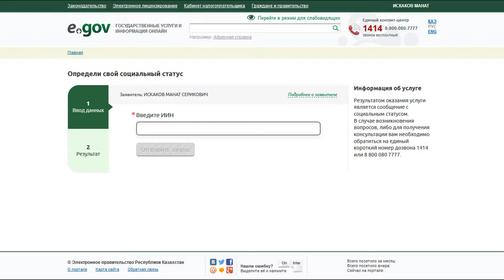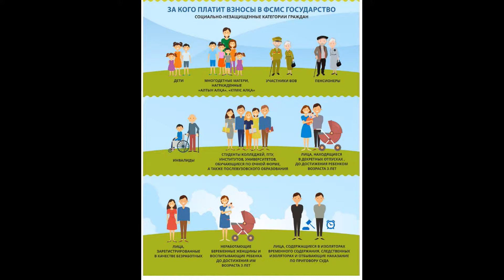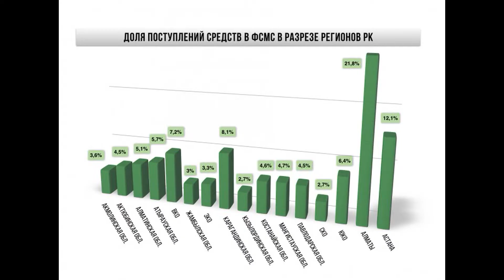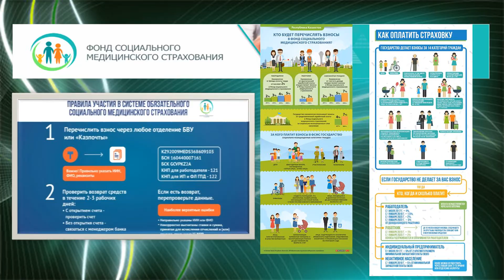Как определить свой социальный статус в системе ОСМС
OSMS-те сіздің әлеуметтік мәртебеңізді қалай анықтауға болады.

2020 жылдан бастап OSMC жүйесінде медициналық көмек алу үшін жеке кәсіпкерлерге, нотариустарға, қызметкерлерге және жұмыс істейтін адамдардың басқа санаттарына жарналарды төлеу қажет. Салымдардың мөлшері төлеушілердің мәртебесіне байланысты болады.

Медициналық сақтандыру қорының астаналық филиалының мәліметі бойынша, бүгінгі күнге дейін жұмыс берушілер тек жалдамалы қызметкерлерге арналған жалақы қорының 1,5% мөлшерінде ОСМ үшін ай сайынғы төлемдерді алады.

Әрбір қазақстандық мүше ОСМЖ жүйесіне мүшелікке өту және ОСҚЖ шеңберінде медициналық көмек алу үшін олардың әлеуметтік мәртебесін анықтау қажет. Күйді анықтаусыз ОСМС шеңберінде медициналық көмек қолжетімді болмайды.
Әлеуметтік мәртебесін анықтаудың бірнеше жолы бар.

Біріншіден, егер адам бейресми түрде жұмыс жасаса, онда ол жұмыс берушімен еңбек шартын жасасуы керек.
Екіншіден, егер белгілі бір табыс әкелетін кез-келген кәсіпкерлік қызметпен айналысса, салық органдарына тіркелу керек.
Егер адам жұмыссыз болса, жұмыс орнында тұру орнында жұмыспен қамту орталығында тіркелу керек, онда жұмысқа орналасуға немесе кәсіби қайта даярлауға көмектеседі. Жұмыссыз ретінде тіркелген адамдар азаматтардың жеңілдікті санатына жатады. Осылайша, олар мемлекеттен медициналық сақтандыру ала алады.
Сіз өзіңіздің әлеуметтік мәртебеңізді электрондық үкімет веб-сайтында egov.kz арқылы тексере аласыз. Ол үшін «Тексеру қызметтері» бөлімінде «Әлеуметтік күйді тексеру» қызметін тауып, ЖСН-ні енгізіп, өңдеуге өтініш жіберіңіз. Сіз дереу жауапқа жауап аласыз. Қызметті электрондық цифрлық қолтаңбаңыз болған жағдайда және электрондық порталда тіркеуге болады.
Еске салайық, Қазақстанда міндетті әлеуметтік сақтандыру жүйесі енгізілуде. OSHM сервистік пакеті жұртшылық үшін 2020 жылға дейін қол жетімді болады. Осы уақытқа дейін «Әлеуметтік сақтандыруды сақтандыру қоры» АҚ тегін медициналық көмектің кепілдік берілген көлемі шеңберінде ұсынылатын медициналық қызметтерді төлеу бойынша қаржы операторы болып табылады.
С 2020 года для получения медицинской помощи в системе ОСМС уплату взносов необходимо будет производить индивидуальным предпринимателям, нотариусам, работникам за себя и другим категориям занятого трудом населения. Размер взносов будет зависеть от статуса плательщиков.
По информации столичного филиала Фонда медстрахования, на сегодняшний день уплату отчислений за ОСМС производят только работодатели за своих работников ежемесячно в размере 1,5% от фонда заработной платы.

Для того, чтобы каждый казахстанец стал участником системы ОСМС и получал медицинскую помощь в рамках ОСМС, необходимо определить свой социальный статус. Без определения статуса медицинская помощь в рамках ОСМС станет недоступной.

Существует несколько способов определения социального статуса.

Во-первых, если человек работает неофициально, то ему необходимо заключить трудовой договор с работодателем.
Во-вторых, если человек занимается какой-либо предпринимательской деятельностью, которая приносит определенный доход, то надо зарегистрироваться в налоговых органах.
В случае, если человек является безработным, надо зарегистрироваться в Центре занятости населения по месту проживания в качестве безработного, где ему будет оказано содействие в трудоустройстве или же профессиональной переподготовке. Лица, зарегистрированные в качестве безработных, относятся к льготной категории граждан. Таким образом, они будут иметь право на получение медицинской страховки от государства.

Проверить свой социальный статус в рамках ОСМС можно на сайте электронного правительства egov.kz. Для этого в разделе «Сервисы проверки» найди найти сервис «Проверить социальный статус», внести свой ИИН и отправить запрос на обработку. Ответ на запрос вы получите незамедлительно. Услугу можно получить при наличии электронной цифровой подписи и регистрации на электронном портале.

Напомним, в Казахстане поэтапно внедряется система обязательного социального медицинского страхования. Пакет услуг ОСМС будет доступен для населения с 2020 года. До этого времени НАО «Фонд социального медицинского страхования» является финансовым оператором по оплате медицинских услуг, оказываемых в рамках гарантированного объема бесплатной медицинской помощи.
А увидишь ты здесь разные стримчики по Балхаш PUBG ,первые взгляды и всеми любимая PlayerUnknown's Battlegrounds!